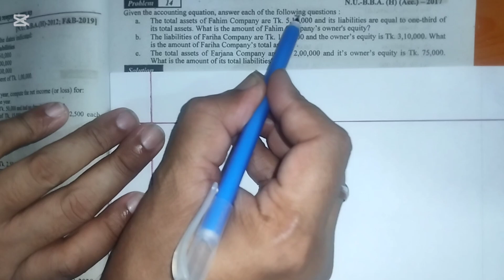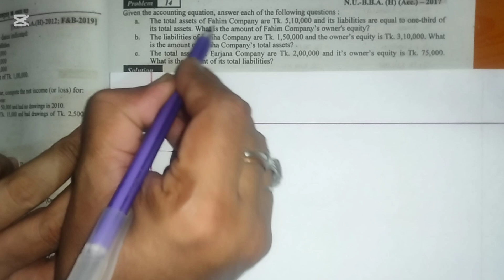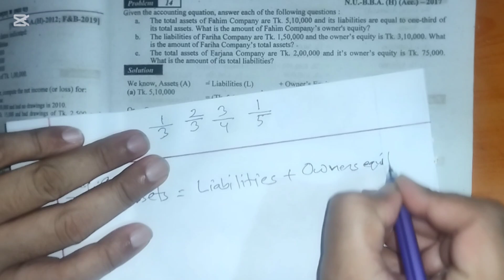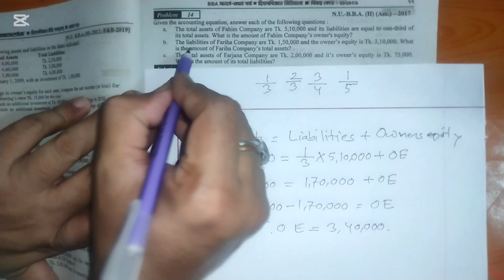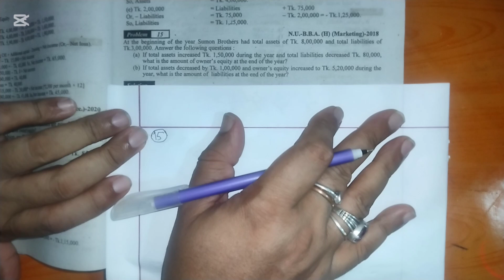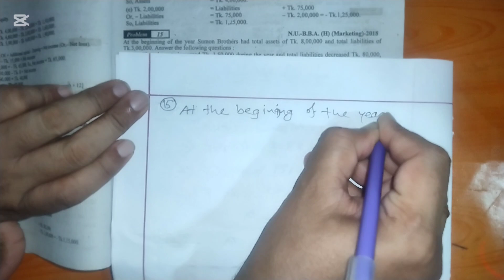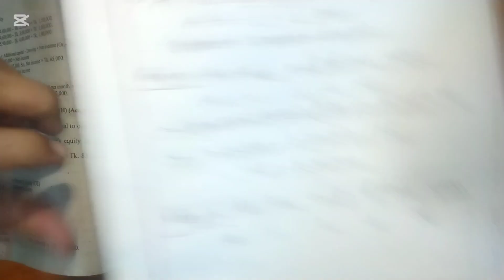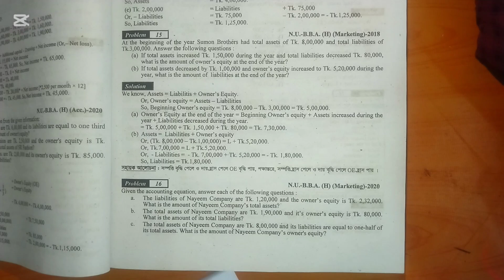হিসাব সমীকরণ 3/accounting equation /principals of accounting/Sathi Pathshala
হিসাব সমীকরণ 3
# SathiPathshala
 হিসাব সমীকরণের এ ক্লাসটি তিন নম্বর ক্লাস। এ ক্লাস গুলি করলে পরীক্ষায় যে কোন প্রশ্ন উত্তর দেওয়া যাবে এই বিষয়ে।
this class is presented for the students of accounting. it is the foundation class.